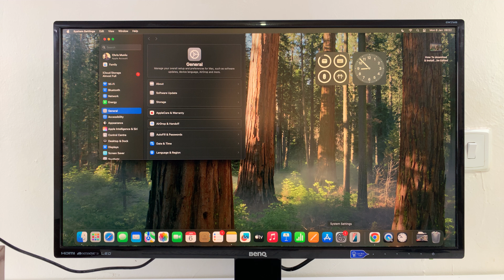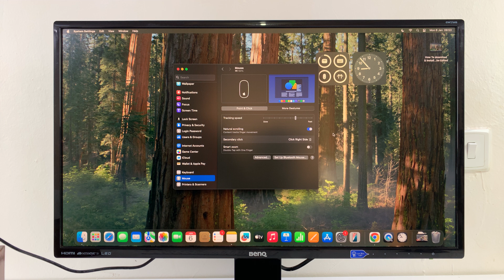How To Enable Right Click On Mac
Learn How To Enable Right Click On Mac.

Struggling to figure out how to enable the right-click function on your Mac? This video has got you covered!

Whether you're new to macOS or just need a quick refresher, we’ll walk you through simple steps to activate the right-click feature on your MacBook or iMac.

1. Start by launching the Settings app. Then, scroll down to locate and select the option Mouse.

2. Under your Mouse settings, you should see the option Secondary Click. Simply select the drop down button next to it and choose Click Right Side. Now you can use the right click function on your Mac.

Apple M4 Mac Mini

Cell Phone Tripod Adapter